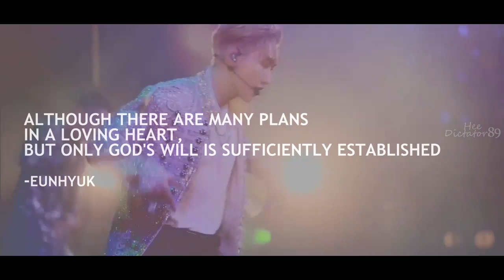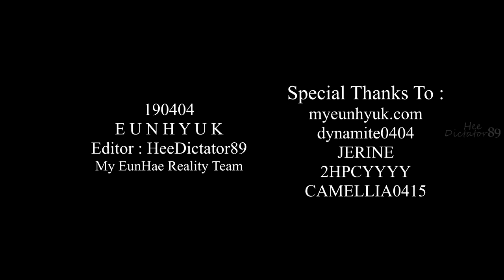190404 "E U N H Y U K"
A Tiny Gift For Your Birthday
EUNHYUK🌠💙

Song : Enrique Iglesias -
 Finally Found You (instrument)